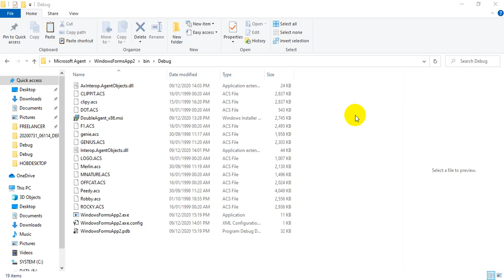[C#] Sử dụng Microsoft Agent in Windows 7, 10 (Biệt đội siêu anh hùng)